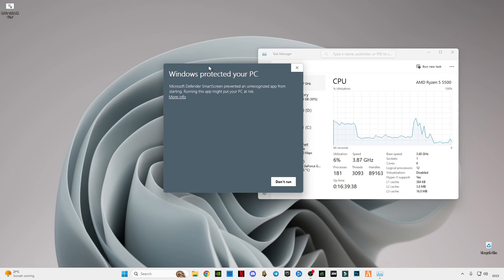BEST TWEAK File For FiveM (GTAV) *Max Performance & FPS* Fix Lag While Driving!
RAM:   16 GB ddr4 3200 MHz
GPU:   Zotac 1660 Super APM Edition
Moniter: Reddragon 165 Hz
Power supply: 700 w
SSD: 256GB
HDD: 3TB
Casing: 1st Player D3A DK
Keyboard: Razer BlackWidow Ultimate Stealth
Mouse: HP Omen 600
Window 11